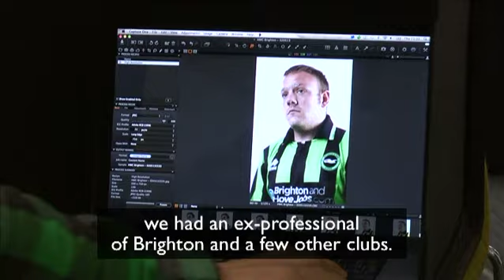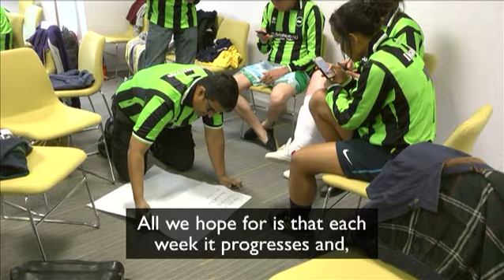Homeless FA - 2013 Adult Learners' Week award winner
The National Institute of Adult Continuing Education (NIACE) is an independent charity which promotes adult learning across England and Wales. Through its research, development, publications, events, outreach and advocacy activity, NIACE works to improve the quality and breadth of opportunities available for all adults so they can benefit from learning throughout their lives.